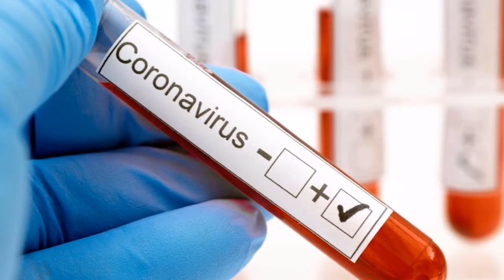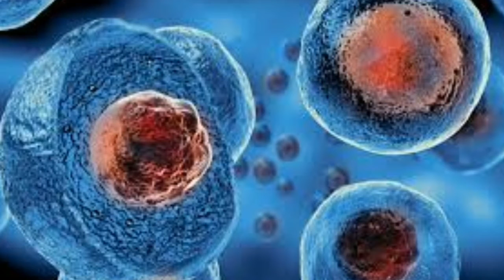Koronavirüsü 24 saatte yok eden ilaç bulundu